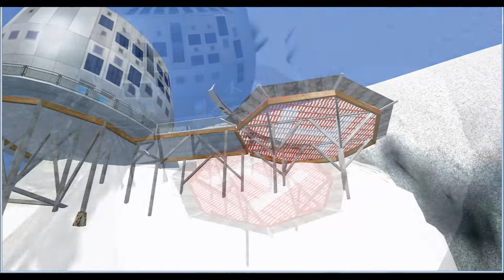Ça fait mal !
Avec Flight Simulator X ...Atterrissage très douloureux !!!